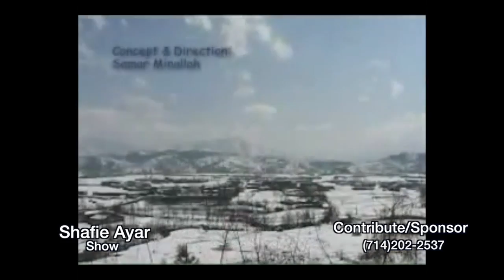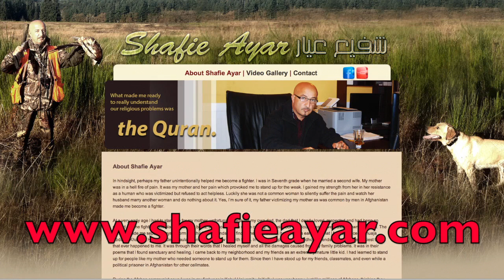126 - Rang gah rang music by Shafie Ayar